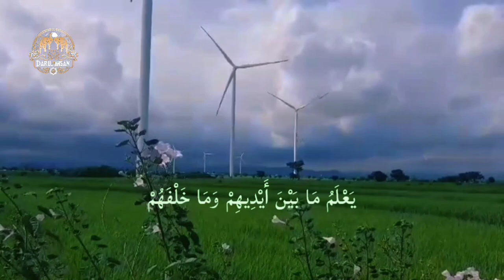AYAT KURSI PEMBUKA PINTU HIKMAH DAN REZEKI | SUARA MERDU | DARUL AHSAN ISLAMIC TV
Dalam suasana yang penuh ketenangan, kami hadirkan lantunan ayat suci Al-Qur'an dan sholawat indah untuk memotivasi kita dalam perjalanan spiritual. Melalui acara ini, kami berharap dapat menyentuh hati dan mendekatkan diri kepada Allah Subhanallahu Wataala. Mari bersama-sama mengejar pahala dan keberkahan hidup melalui kegiatan keagamaan, serta istiqomah berusaha dengan doa yang tulus kepada-Nya. Semoga kita semua meraih rezeki yang lancar dan hidup dalam keberkahan. Dengan niat baik untuk memotivasi dan menginspirasi kebaikan. Selamat menyaksikan dan meresapi keindahan spiritual bersama kami